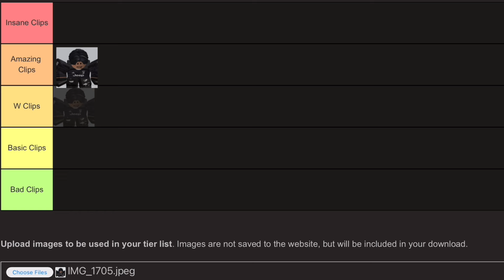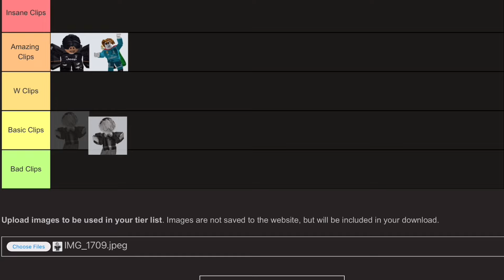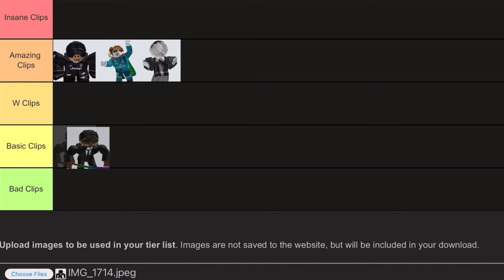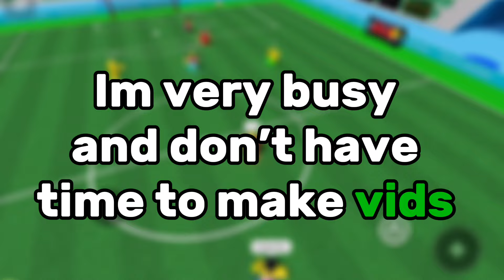Reacting To FAN-SUBMITTED Touch Football Clips…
Today I am going to be reacting and rating to your Touch Football clips that you guys have submitted in my Discord server. Some are really good and some are not bad. Go watch the video to find out.

🎵 Music 🎵:
[NCS]
▶ Song Name : Jim Yosef - Link
▶ Artist : Jim Yosef